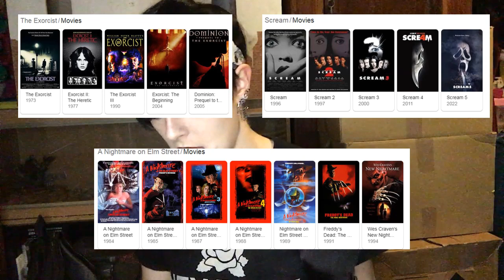Reviewing Child's Play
I watch the 1988 horror film Child's Play as my 4th video for this years spooky season. What film should I review next week?

SKIP SPOILER TIME STAMP
9:00